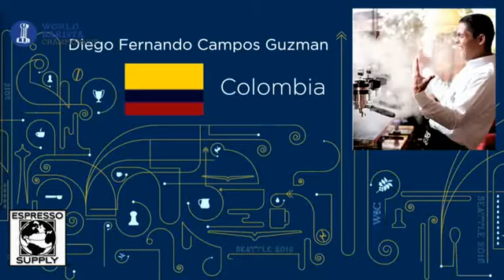Presentación de Diego Campos World Barista Championship Seattle 2015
Presentación de Diego Campos en el campeonato mundial de Barismo WBC 2015, este se realizón en Seattle Estados Unidos.
World Barista Championship